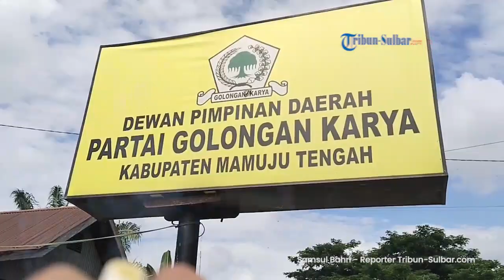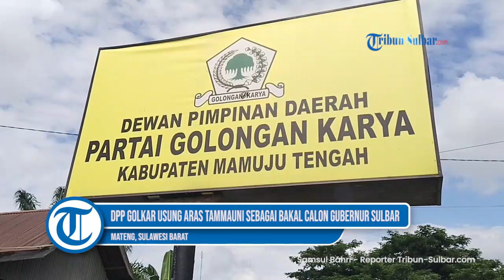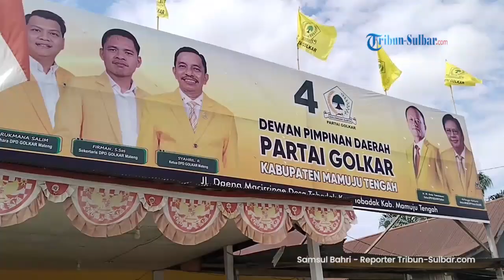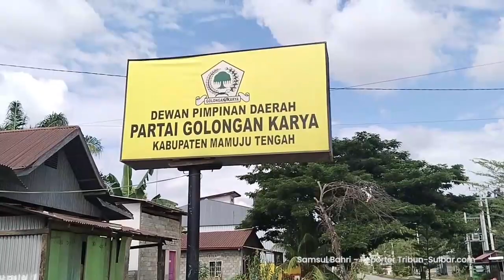DPP Golkar Usung Aras Tammauni Sebagai Bakal Calon Gubernur Sulbar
TRIBUN-SULBAR.COM, MAMUJU TENGAH - Sekretaris Partai Golkar Mamuju Tengah, Firman menyebut diusungnya Aras Tammauni sebagai bakal calon Gubernur Sulawesi Barat (Sulbar) oleh DPP partai sudah searah komitmen kader.

Hal ini disampaikan Firman saat dikonfirmasi perihal surat penugasan DPP Partai Golkar di Kantor DPRD Mamuju Tengah, Senin (20/11/2023).

Adapun surat penugasan ini dikeluarkan di Jakarta pada tanggal 16 November 2023 ditandatangani oleh Wakil Ketua Umum Golkar Ahmad Doli Kurnia Tandjung dan Sekretaris Jenderal Golkar Lodewijk F Paulus.

Dalam surat tersebut, beberapa nama diusung Partai Golkar sebagi bakal calon kepala daerah dan wakil kepala daerah pada Pilkada tahun 2024.

Diantara, Bupati Mamuju Tengah, Aras Tammauni dan Hamzah Hapati Hasan diusung sebagai calon gubernur dan wakil gubernur Sulbar.

Laporan wartawan Tribun-Sulbar.com Samsul Bahri